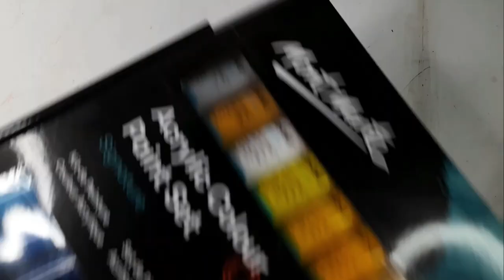cd painting ideas | cd painting aesthetic | cd painting ideas easy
🔹 Mixkit.co
🔹 Pixabay.com
🔹 Pexels.com

Intro and Outro Video sample from👇
🔹Pixabay.com

Here is the link to purchase product:-

 Collar Mic:

 Ring light with stand(Money saving):

 Ring light without stand:

Art supplies:-

 Acrylic palette:

 Water color cakes:

 Water color pan set:

 Oil pastel:

 Soft pastel:

 Poster Color:

 Round brush:

 Flat brush:

 Brush pen:

 Watercolor pencil set:

 Pencilcolor set: